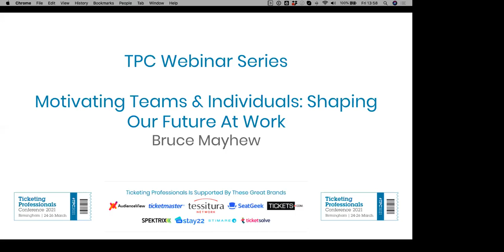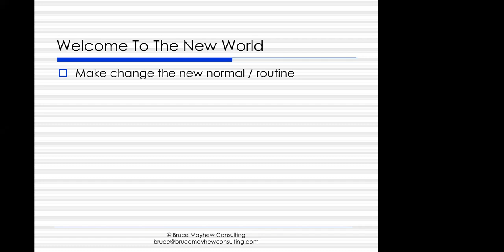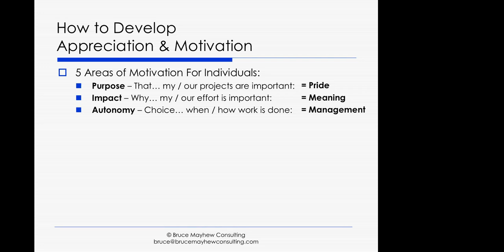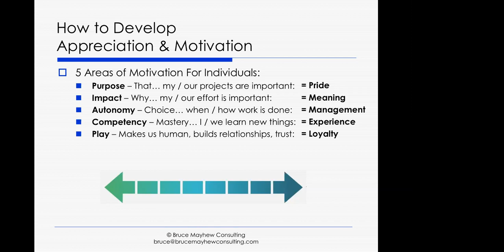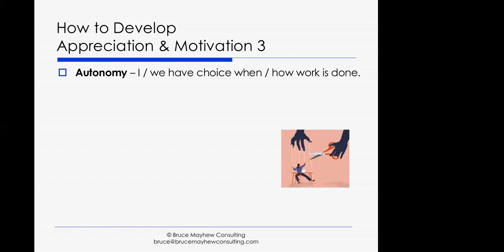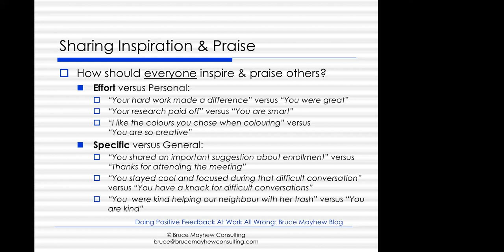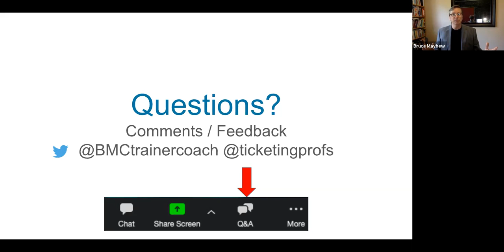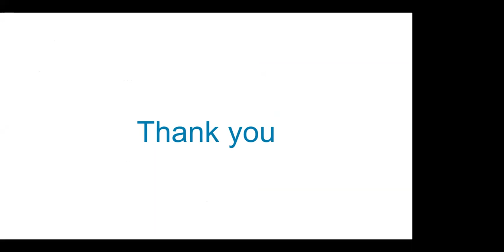Motivating Teams & Individuals: Shaping Our Future At Work - Bruce Mayhew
The COVID-19 pandemic has changed how we are working today and will create a new normal as we work together into the future. A sense of ‘Purpose’ (shared and individual) is one of many powerful motivators that are having an increased impact on employee well-being and organizational success.

For example, having a shared purpose reinforces a sense of team and pride for individuals working remotely and/or in an office.

Join us as we continue to explore the benefits of a sense of purpose as well as other key motivators leaders can use to strengthen individual and team engagement, agility, alignment and mutual support while overcoming feelings of uncertainty and stress.

Join us for this Ticketing Professionals Webinar where we welcome TPC2016 opening keynote speaker and Corporate Trainer Bruce Mayhew.